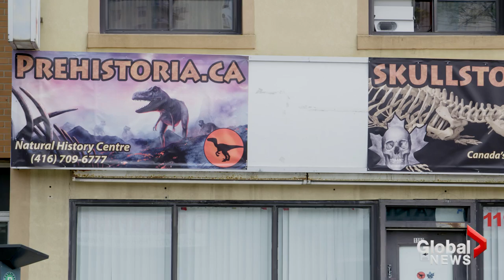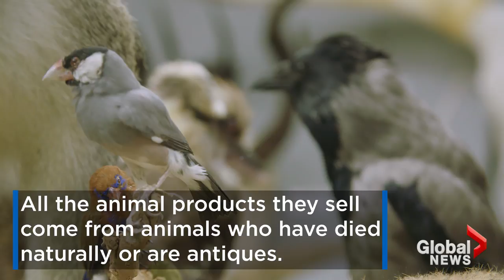SkullStore: Buy a human skull at one of Canada’s biggest oddity shops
From human skulls to dinosaur bones, if you’re looking to buy something odd go no further than the Toronto’s SkullStore.